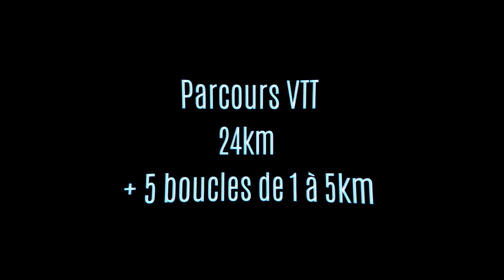St Thois 2019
Ouverture du circuit VTT de SAINT THOIS par le Club Montagnes Noires VTT, le Dimanche 7 Avril 2019. Le circuit se RIDE une fois tout les 2ans.
Prochaine édition en avril 2021.

2 Parcours VTT:
  -- Le premier,  Familles et enfants de 16km avec 3 options supplémentaires possibles.
  -- Le Second 24km et 5 options de boucles immanquables pour les riders.    """ Parcours de 33km et 851m de Dénivelé positif """

Puis un Parcours Marche de 6; 10 et 13km.